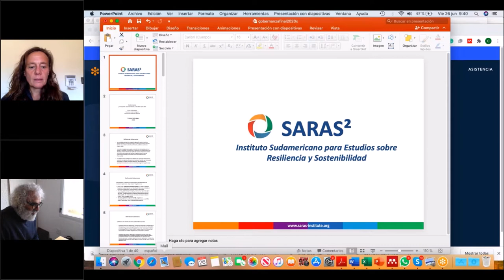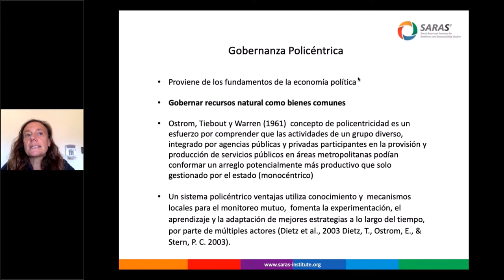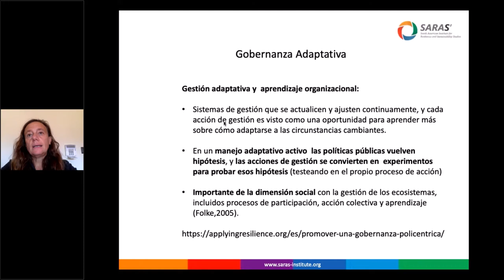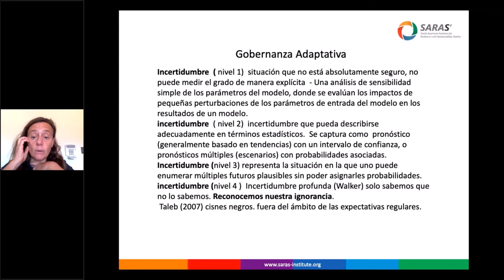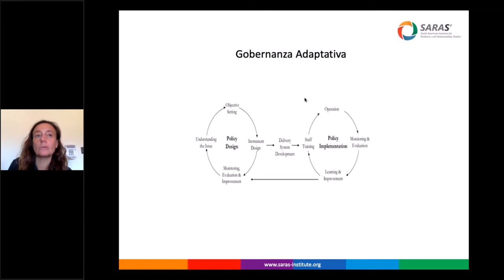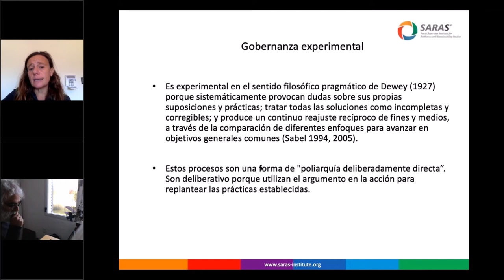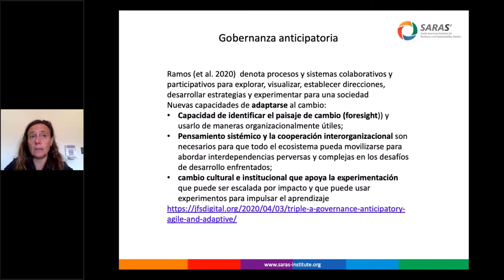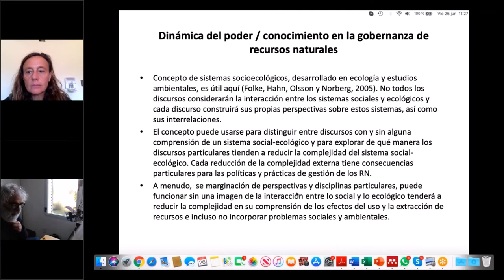Curso Sistemas Socioecológicos: estructura, dinámica y gestión. Edición 2020 - 15a. clase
Gobernanza
Docente: Cristina Zurbriggen